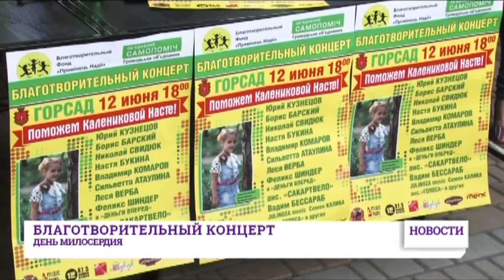12 июня в Горсаду пройдет благотворительный концерт «Поможем Калениковой Насте»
Одесские музыканты объединились ради Насти Калениковой. Семилетней девочке нужна помощь.У неё онкозаболевание и большой шанс на выздоровление. Нужны только деньги на операцию. Чтобы собрать их быстрее, одесские артисты проведут благотворительный фестиваль. Он состоится 12 июня в «Ротонде» в Горсаду. Начало в 6 часов вечера. Вход на концерт свободный, однако, каждый сможет внести пожертвование в помощь ребёнку. Как отметил организатор фестиваля Юрий Кузнецов, в концерте будут участвовать и Борис Барский, и Николай Свидюк, Феликс Шиндер с командой. Это не полный список участников. Пришедших на концерт ждут четыре часа отличной музыки.